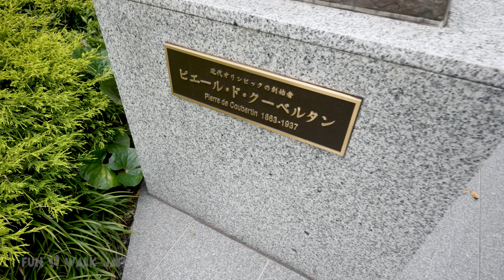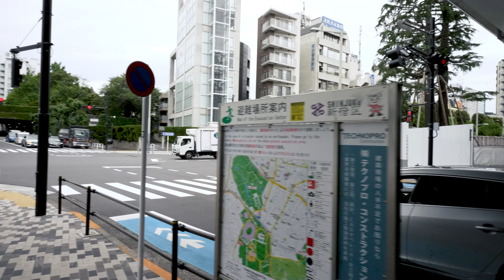東京五輪メインスタジアムの現状 Current status of the Tokyo Olympics main stadium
開催まで２か月。東京五輪は行われるのでしょうか？開会式の準備でしょうか？
Two months until the event. Will the Tokyo Olympics be held? Construction vehicles were coming and going at the main stadium. Are you preparing for the opening ceremony?
距活动还有两个月的时间，将举行东京奥运会吗？在主要体育馆里来回有工程车辆在为开幕式做准备吗？

0:00Nearest station to the stadium
4:42Nearest subway station to the stadium
13:19Olympic monuments
13:50pierre de Coubertin
17:13Construction vehicle